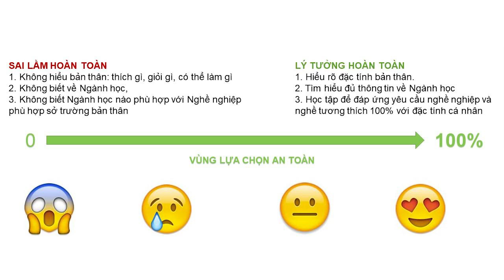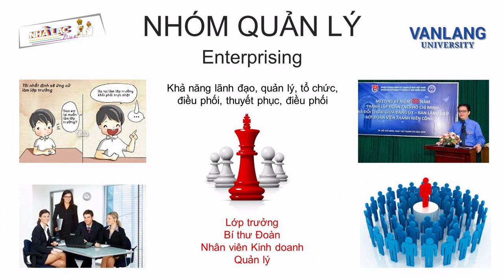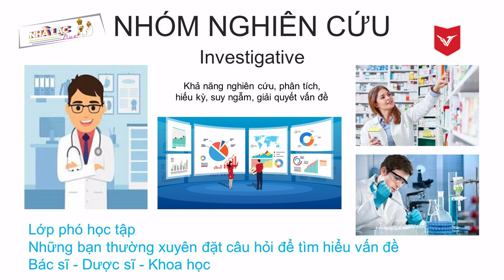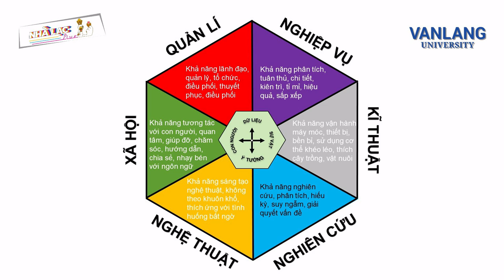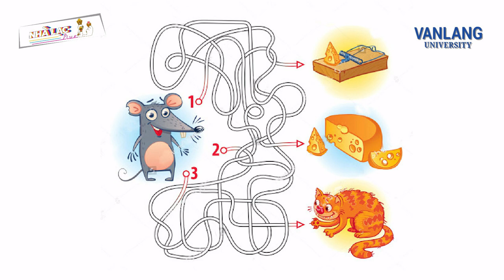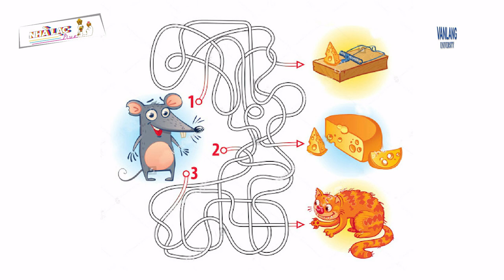[VLU LIVE] NHÀ LẠC #1 - LẠC TRONG VŨ TRỤ NGÀNH NGHỀ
NHÀ LẠC là chuỗi chương trình do Trường Đại học Văn Lang sáng tạo nội dung. Chương trình hướng đến đối tương học sinh - sinh viên, khai thác các chủ đề được giới trẻ quan tâm, cần chuyên gia tư vấn: ngành học, hướng nghiệp, đời sống đại học...

Chương trình với format trẻ trung, phát hành livestream định kỳ hàng tuần trên Fanpage, và phát lại trên kênh Youtube Trường Đại học Văn Lang. Mời các bạn đón xem nhé!